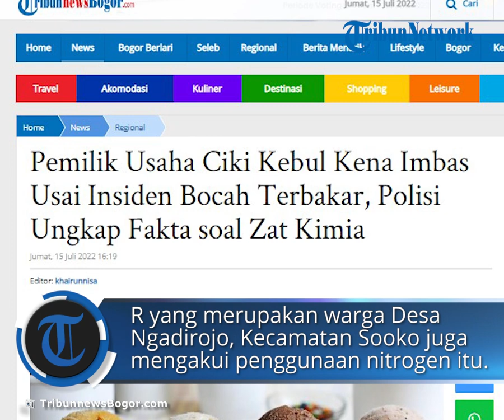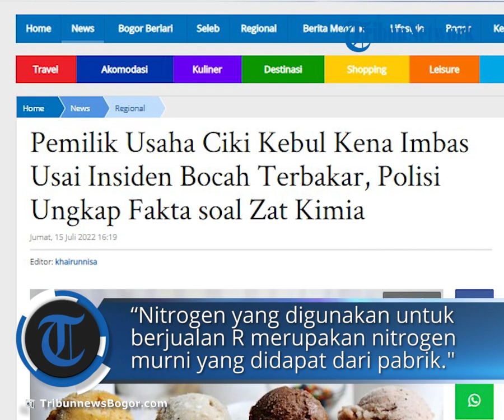Bocah TK Terbakar sesuai Makan 'Ice Smoke', Pemilik Usaha Diperiksa: Ada Kandungan Nitrogen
TRIBUN-VIDEO.COM - Fakta terbaru terkait kasus bocah terbakar gara-gara jajan ciki kebul terungkap.

Polisi memastikan bahwa jajanan "ice smoke" atau Ciki Kebul yang membakar seorang bocah TK di Ponorogo, Jawa Timur mengandung zat kimia nitrogen.